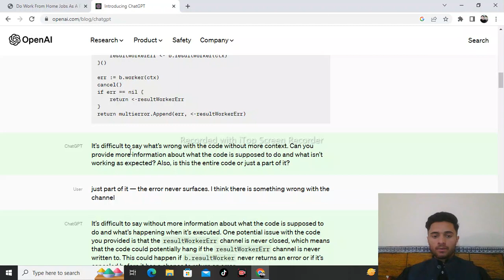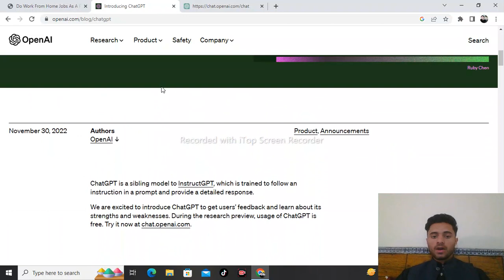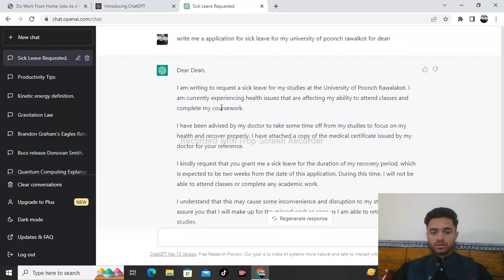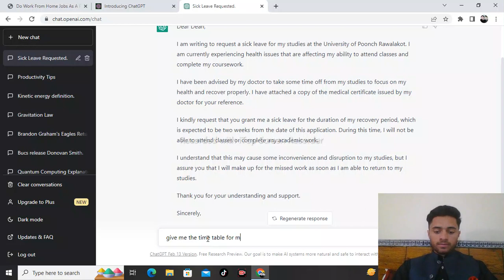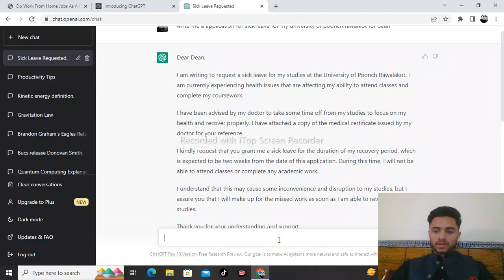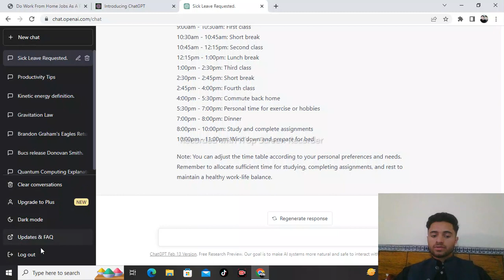Introduction About ChatGPT | Bilal Tech